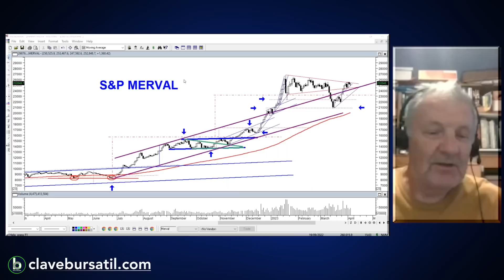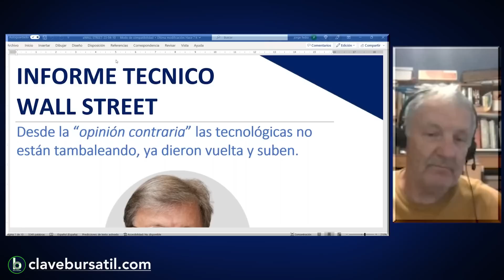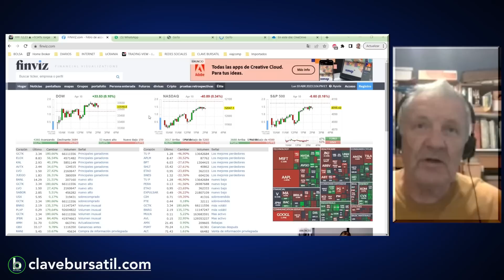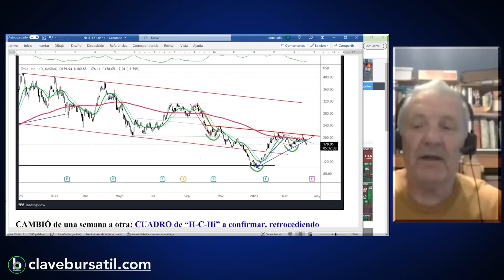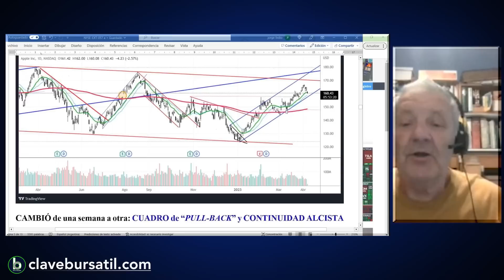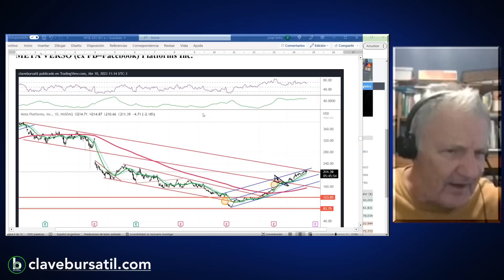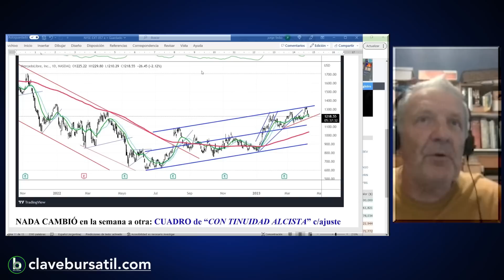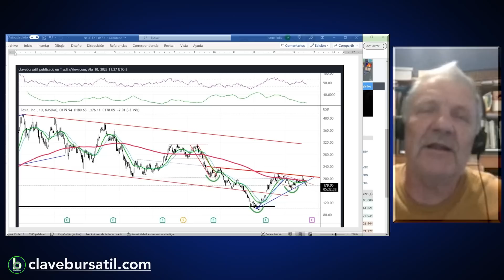SPX: ¿Estás Bien Parado? (2023) 📈 [Clave Bursátil]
📈Abrí cuenta en BALANZ con CLAVE BURSÁTIL como ASESOR